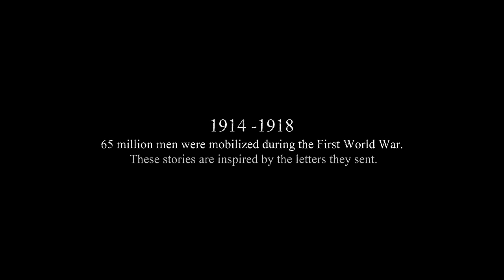Valiant Hearts E3 Trailer [US]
World War I. The years between 1914 and 1918 were some of the most devastating to the history of mankind, and through the destruction of war, millions of lives were left broken and irreparable.

Valiant Hearts is the story of crossed destinies and a broken love in a world torn apart by this very war. Four unsung heroes will try to rise above the tragedies strewn across Europe and band together with their trusty companion dog, Walt, in search of their loved ones.

In Valiant Hearts, the lives of these characters are inextricably drawn together over the course of the story. Friendship, love, sacrifice and tragedy befall each one as they help each other to retain their humanity against the horrors of war. Experience this story on June 25th, 2014 on the PlayStation 3, PlayStation 4, Xbox 360, Xbox One, PC and iOS platforms.